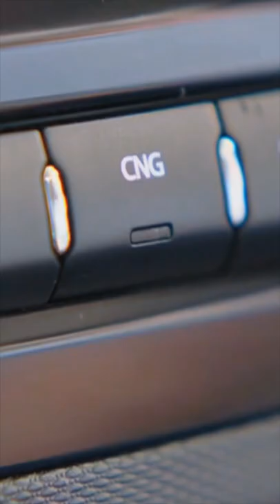Tiago iCNG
Aerodynamic exteriors matched with awesome interiors, truly make the Tiago iCNG a cut above the rest. Experience it to believe it!